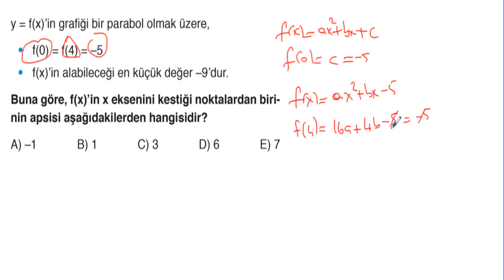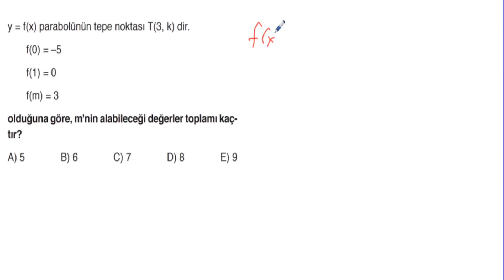POLİMAT YAYINLARI AYT MATEMATİK SORU KİTABI SAYFA*30-31